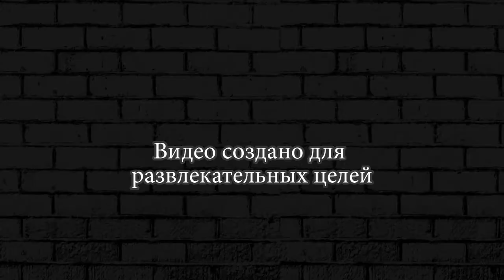ЗАПАСЫ ЯДА ► The Walking Zombie 2 #60